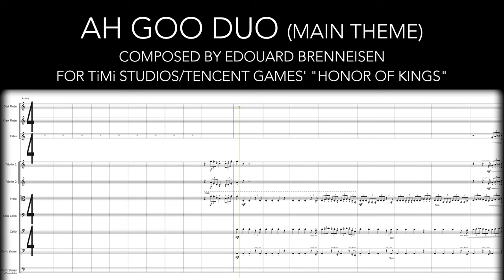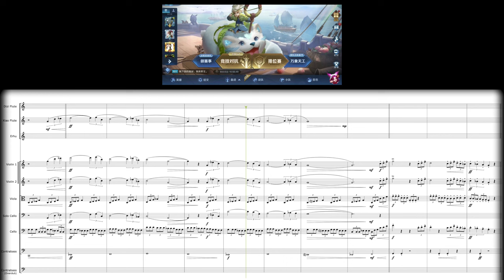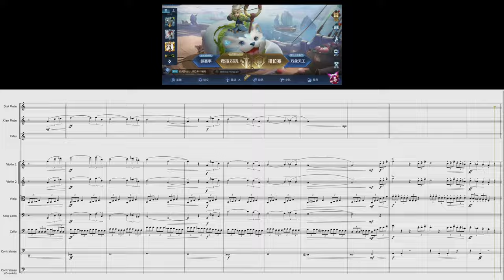Ah Goo Duo theme score from the game "Honor of Kings"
Ah Goo Duo theme for "Honor of Kings" (TiMi Studios - Tencent Games) by Edouard Brenneisen

Composed by Edouard Brenneisen

Music orchestrated by Kyle Newmaster

Nashville team:

Music recorded at Ocean Way Studios Nashville by Nick Spezia
Musicians contracted by Alan Umstead of Nashville Scoring
Music prep by Sammy Sanfilippo

Los Angeles team:

Music recorded at Hollywood Scoring stage by Adam Michalak
Musicians contracted by Noah Gladstone of Hollywood Scoring
Music prep by Thanh Tran

The music was mixed by Justin Moshkevich

Music was proofread and sessions co-produced by Reuven Herman